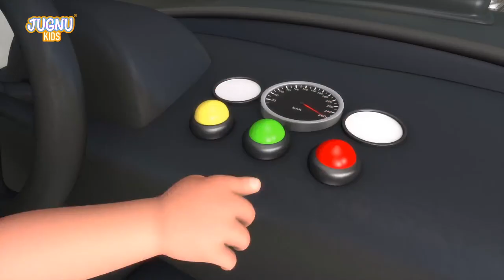Trucks Construction for Kids - Excavator, Dump Truck, Mixer Truck - toy unboxing jugnu kid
Construction trucks and police chase and unboxing video for kids, Kids unboxing toy and police Car Chasing with thief and car videos. Kids love Toys and in this video los angeles police chase for a thief. Thieves run in jeep and kid boy chase with police bike.

Jugnu Kids Provide one stop preschool destination.